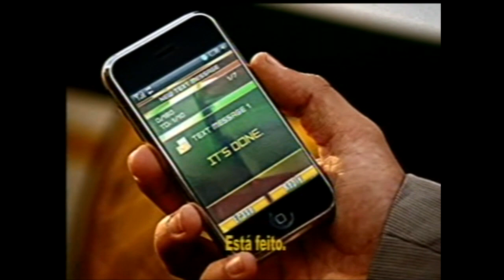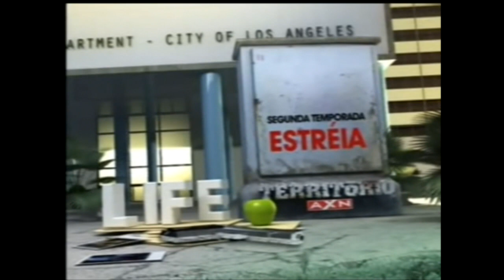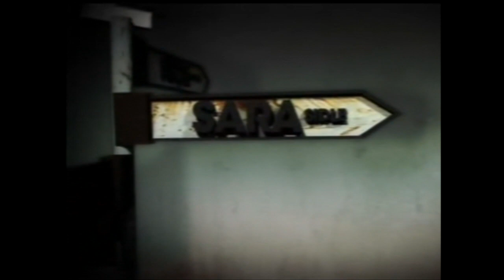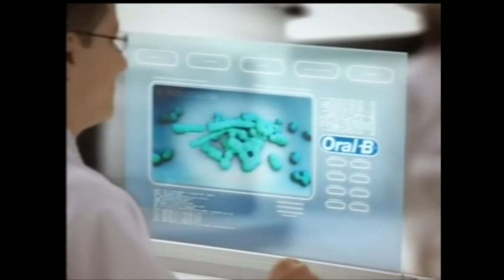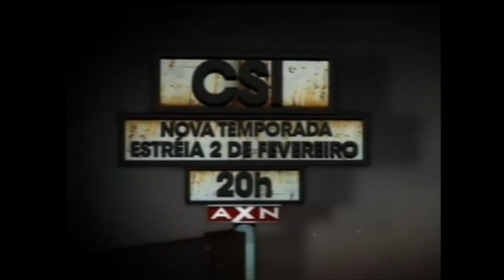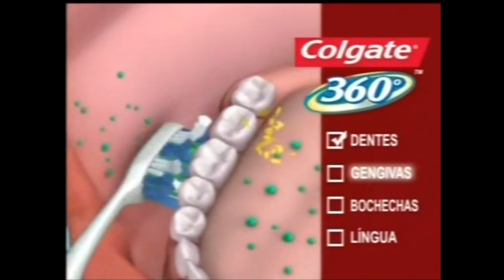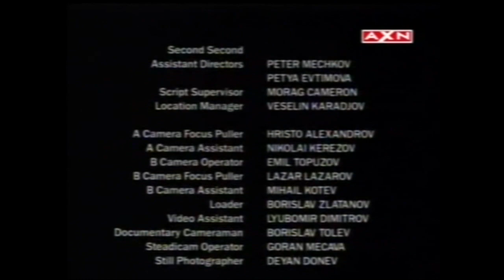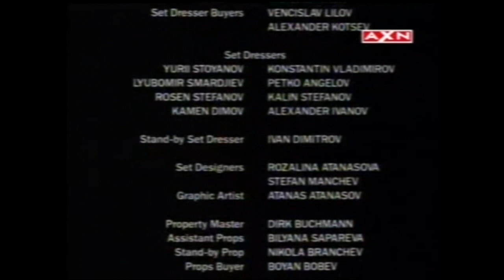AXN - 25/01/2009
Intervalos comerciais do canal AXN em 25/01/2009.